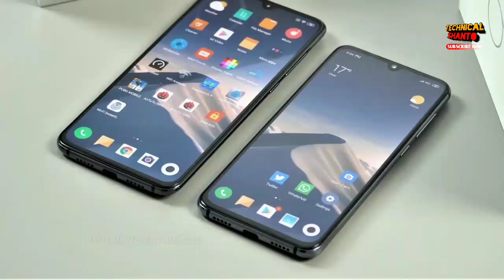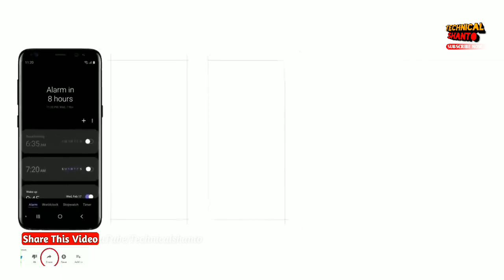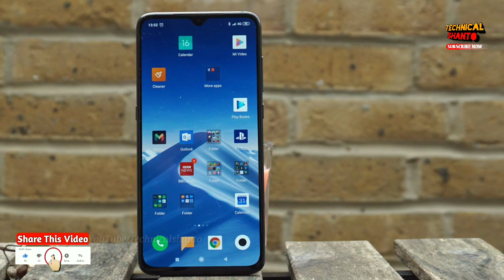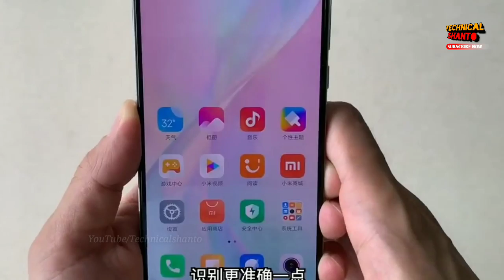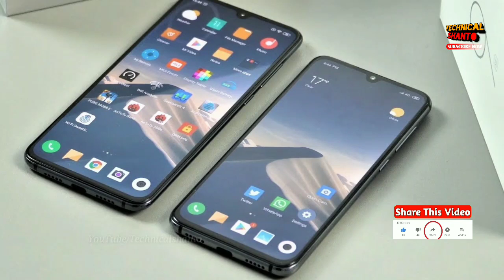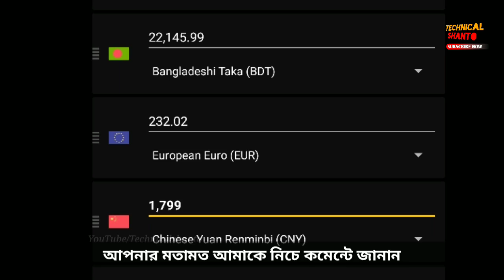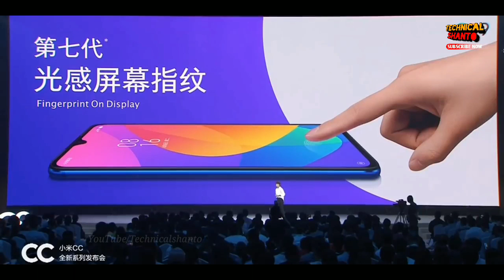Xiaomi Mi CC9 | Mi CC9e | Mi CC9 Meitu Edition - Details review & price | is it Mi A3?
Xiaomi recently launch - Xiaomi Mi CC9, Mi CC9e, Mi CC9 Meitu Edition smartphones. In this video i talk about Mi cc9, cc9e - specifications, Camera, design, features, battery and give you guys a short review.
also talk about Xiaomi MI A3 and MI A3 lite

Queries Solved:
Xiaomi Mi CC9, Mi CC9e, Mi CC9 Meitu Edition
mi cc9 review
mi cc 9 unboxing
mi cc 9e review hands on
Xiaomi mi cc9 price
mi cc9 camera
mi cc9 specifications
mi cc9 India price